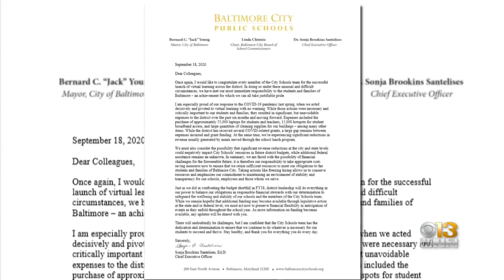Baltimore City Schools To Lay Off More Than 400 Employees, Halt Hiring